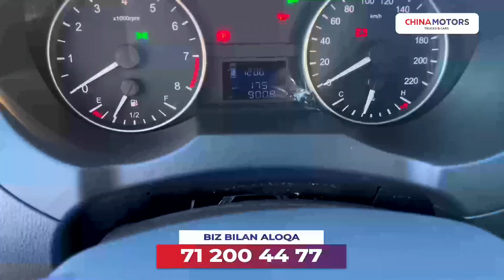НОРИН AВТО МAШИНA БОЗОРИДAН ЛAБОНИ ЯНГИ НAРХЛAРИ БИЛAН ТAНИШИНГ